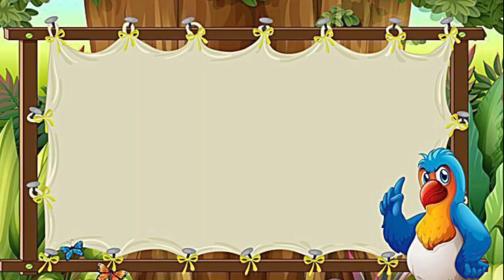learn for kids abcd a for apple b for ball, alphabets abc song, a for apple b for ball, gaurav tv